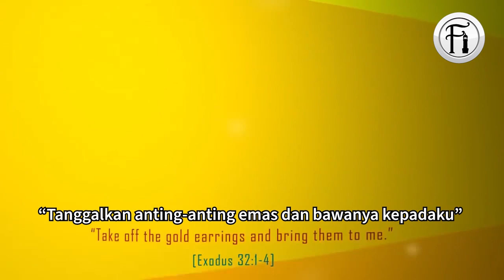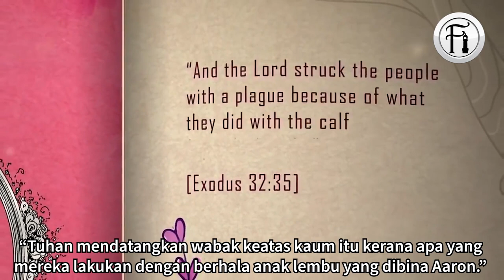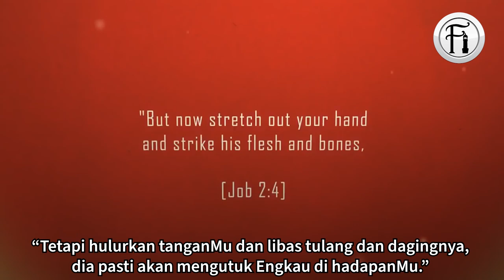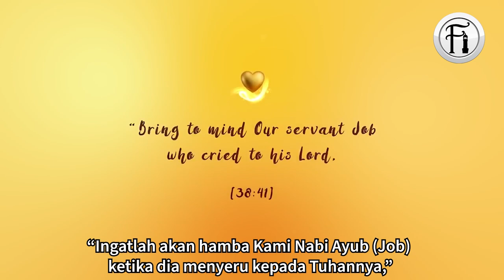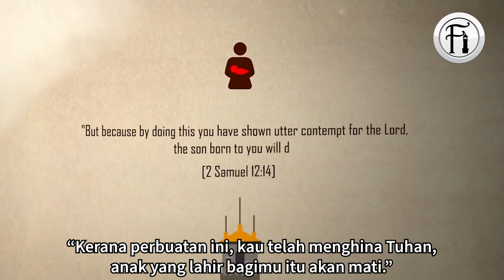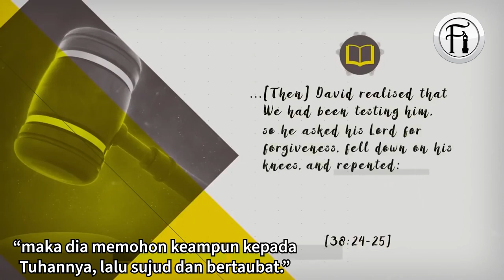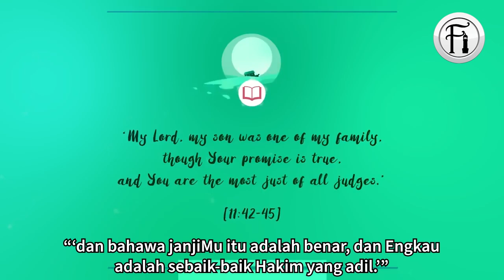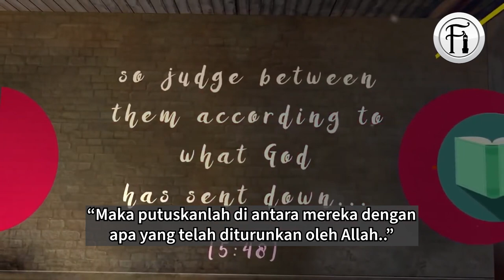Kisah-kisah Nabi Dalam Bible vs Qur’an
Video ini menunjukkan bagaimana Al Qur'an membetulkan Bible berdasarkan kisah Nabi Harun (Aaron), Nabi Ayub (Job), Nabi Daud (David) dan Nabi Nuh (Noah). Video ini juga bertujuan untuk mengetahui dengan lebih lanjut tentang Nabi-Nabi dalam agama Kristian dan Islam berdasarkan rujukan buku ‘Jesus: Man, Messenger, Messiah'.

Support Fakir Ilmu di Youtube:    / fakirilmu

Kredit kepada One Islam Productions:    / oneislamproductions